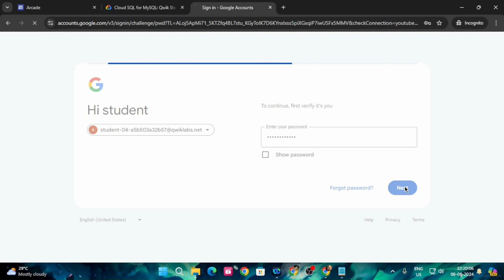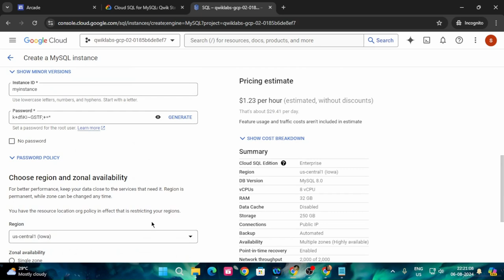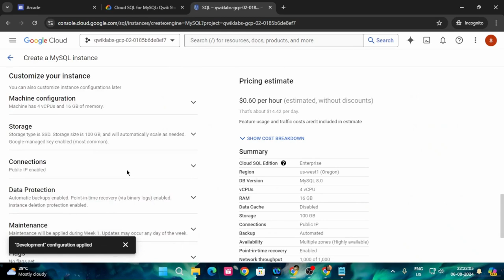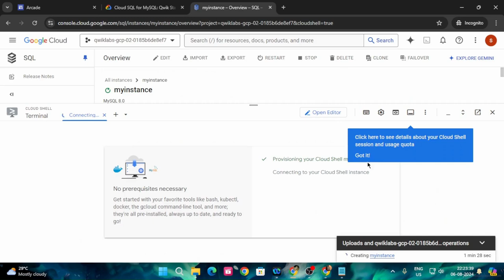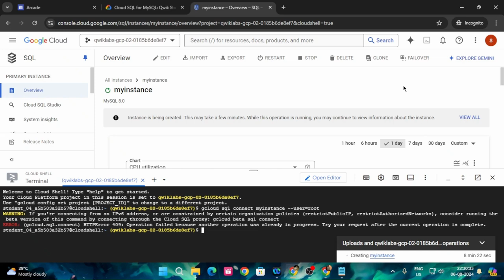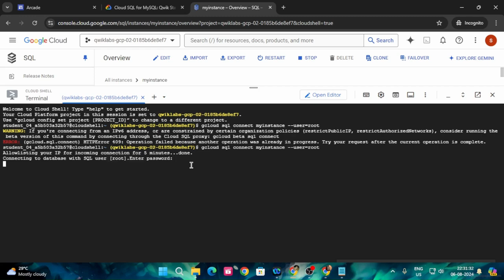Cloud SQL for MySQL: Qwik Start | Arcade 2024